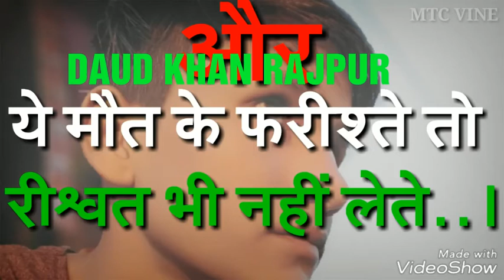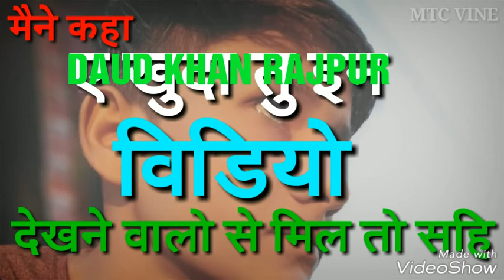Pyar Ka Mausam